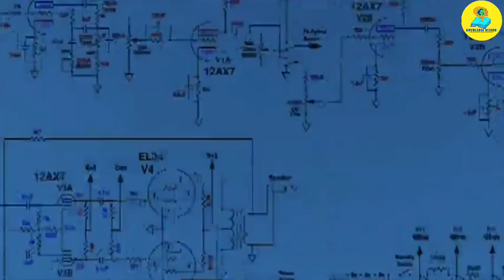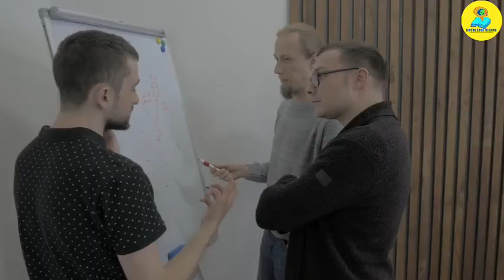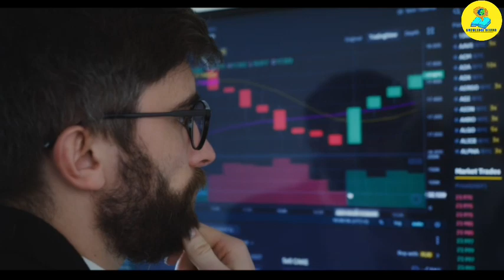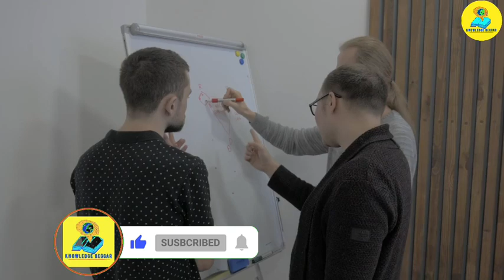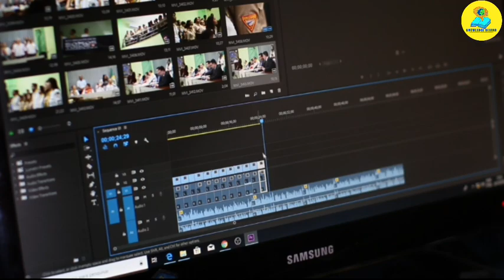জানলে অবাক হবেন ইউটিউব এর আবিষ্কারক কে?|Youtube case study analysis|Facts about Youtube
বর্তমান সময়ে, যখনি আমাদের কোনো বিষয়ে তথ্য সংগ্রহ করতে হয় বা কোনো কিছু শিখতে হয়, তখন আমরা Google search engine বা YouTube search engine এর ব্যবহার করে থাকি। ইউটিউব আবিষ্কার হওয়ার পর থেকেই এর মধ্যে বিশ্বজুড়ে লাখ লাখ ভিডিও গুলো আপলোড করা হয় এবং বর্তমানে যেকোনো বিষয়ে হাজার হাজার ভিডিও ইউটিউবে রয়েছে। YouTube এর মধ্যে প্রত্যেক দিন প্রায় 2 billion visitors ভিসিট করে থাকেন এবং প্রত্যেক মিনিটে ৩০০ ঘন্টার থেকেও অধিক ভিডিও আপলোড করা হয়ে থাকে। এর থেকেই আপনারা বুঝতে পারছেন হয়তো যে ইউটিউব কতটা জনপ্রিয় এবং বিখ্যাত। চলুন, তাহলে আমরা স্পষ্ট ভাবে এবং সরাসরি জেনেনেই এই জনপ্রিয় অনলাইন ভিডিও শেয়ারিং প্লাটফর এর জনক কে বা কোন দেশ  আবিষ্কার করেছে ইউটিউব। Knowledge Beggar এর আজকের পর্বে থাকছে YouTube এর সম্পর্কে বিস্তারিত অজানা তথ্য।।

আশা করি video টি সকলের ভালো লাগবে। keep watching. 🙏😊🙏

ইউটিউব এর ইতিহাস
YouTube সম্পর্কে বিস্তারিত তথ্য
Youtube case study
jawed karim first youtube video